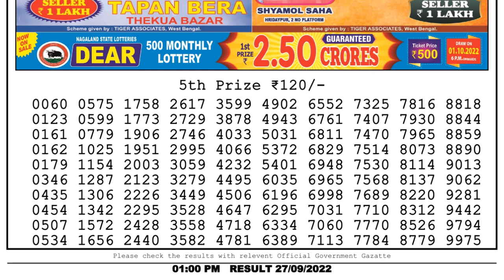🔴 Lottery Sambad Live 01:00pm 27/09/2022 Morning Nagaland State Dear Lottery Result Pdf Download